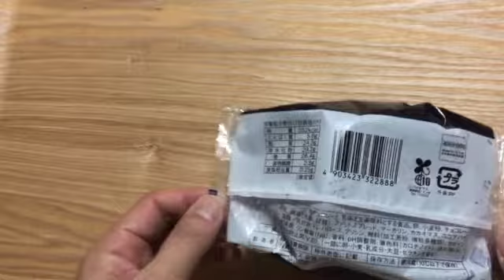ローソン 鬼滅の刃コラボ「最後の修練」チョコシュークリーム